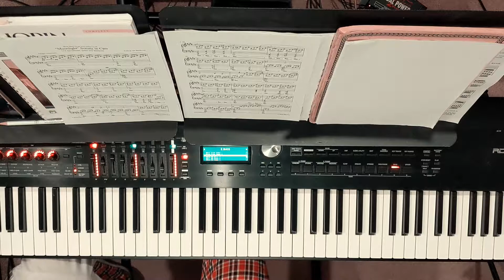Prince of Funk Pt2 - Improv Loop Jam (Roland Rd2000)